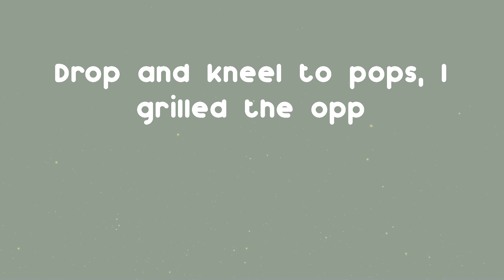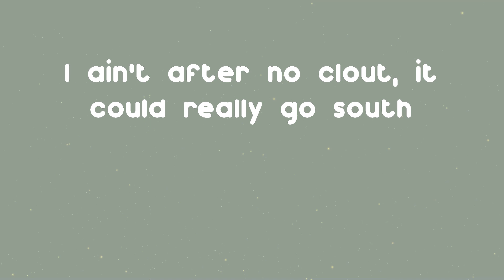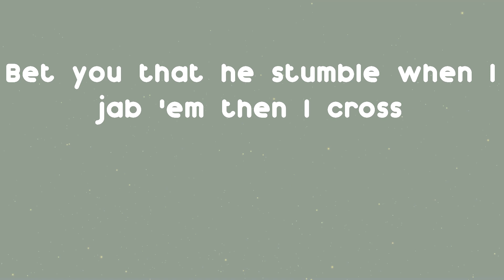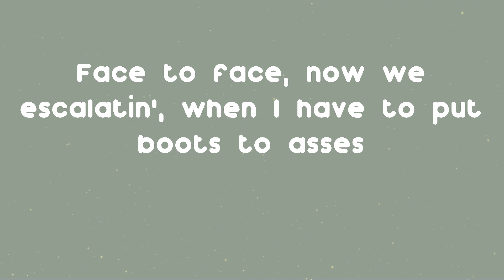Tech N9ne - Face Off (Lyrics)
A banger song from Tech N9ne: Face Off

Face Off - Tech N9ne lyrics:
Rumble
Rumble
They gon'
Rumble
They gon'
Rumble
T